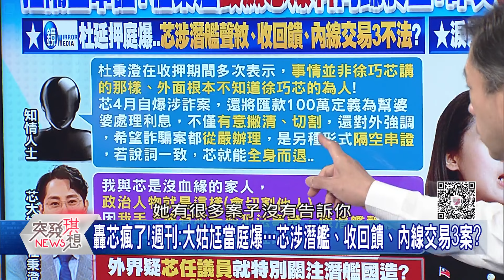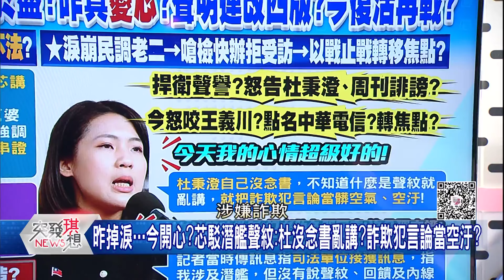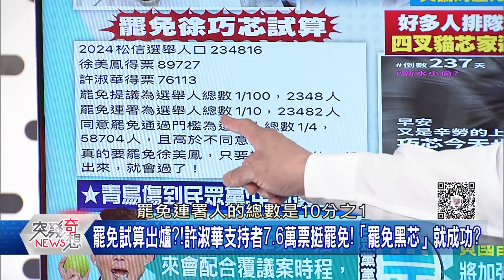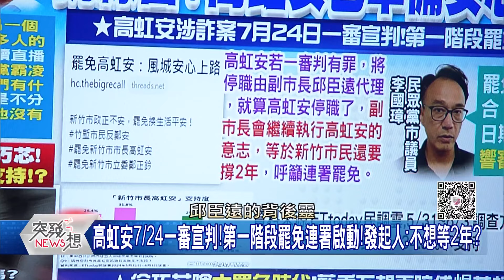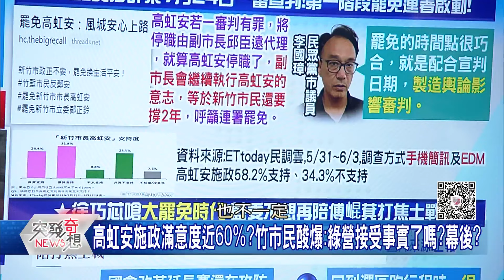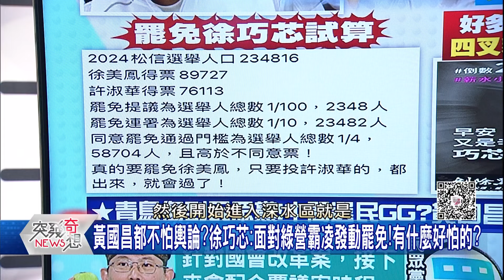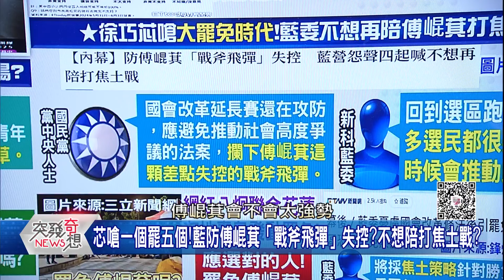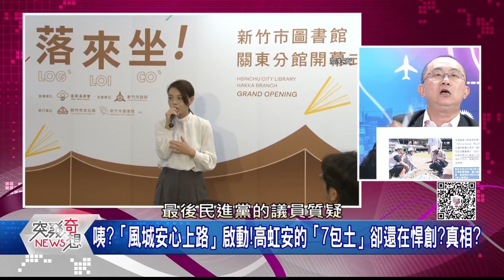怕什麼?大姑尪爆芯捲3不法?聲明連改4版→今反爆料轉移焦點?徐巧芯引大罷免潮?聯手昌抗青鳥?高虹安準備安心上路?【突發琪想】2024.06.12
●德媒:沒有台灣!就沒有AI!撒幣一場空!中芯輸慘台積!股價天差地遠!
●韓媒:全球科技巨頭「瘋狂向台灣求愛」!德媒:沒有台灣!就沒有AI!
●閒晃50分鐘?中共船艇「撞渡船」才現蹤?海巡署開鍘「這10人」!
●不滿芯切割百萬金流?隔空串證?大姑尪轟:外界不知徐巧芯的為人?
●圍魏救趙?涉捲3不法案?芯疑:王義川資料來自「中華電信子公司」?
●芯昌合體直播不久!芯嗆:黃國昌一個人面對民進黨!我們有啥好怕?
●「廟口開講」一黨3說法?民眾黨有夠混亂?黃國昌打臉柯、吳春城?
●高虹安7/24一審宣判!第一階段罷免連署啟動!發起人:不想等2年?
●芯嗆一個罷五個!藍防傅?萁「戰斧飛彈」失控?不想陪打焦土戰?
●話術?新竹棒球場案!高虹安市府稱5月跟7月土「結果相同」?報告呢?
●又出事了?新光人壽投資傑仕堡疑涉不法!吳東進遭檢調約談搜索!
●父執輩的恩怨情仇沒完沒了…新光三越淪老人爭權戰場?下一代怎拚?

來賓:丁學偉 / 邱敏寬 / 于北辰 / 簡舒培 / 周偉航

下載【年代電視】APP：
iOS平台：